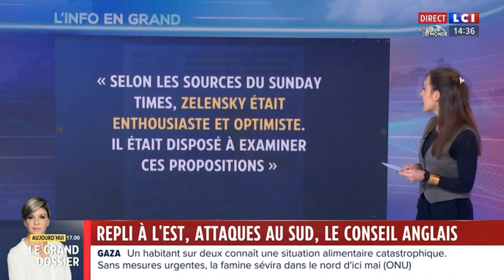Laura Pouget - Lundi 18 Mars 2024